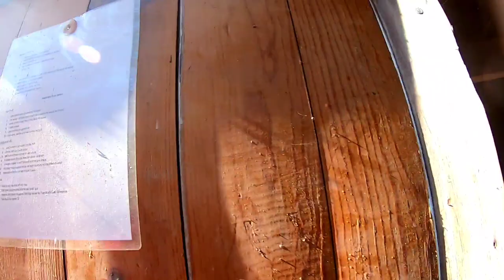Beautiful Weekend on Lake Ouachita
The fishing may have been slow, but the scenery was absolutely stunning! We only caught a few fish but still had a great weekend camping at Tompkins Bend on Lake Ouachita.